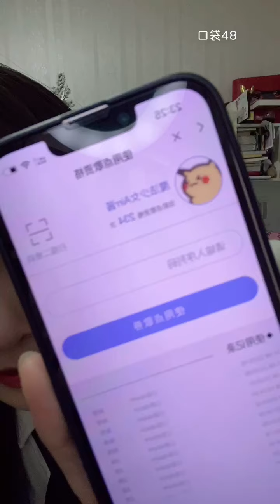【SNH48】【苏杉杉】20211106 23:13 口袋48直播